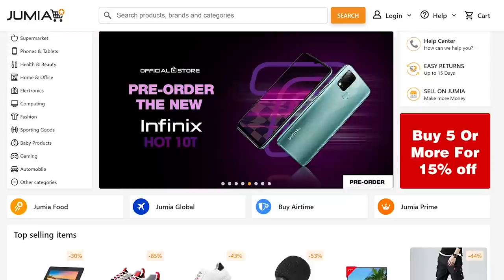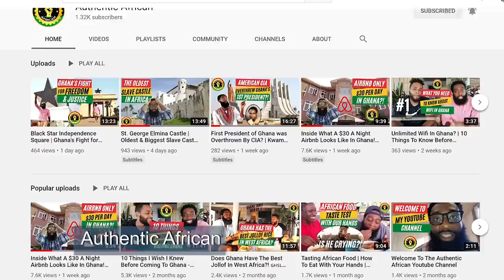In Just One Week He Decided to Move to Ghana Instead of Sierra Leone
Joannes Hotagua left a 6-figure job in California to start a life in Ghana.  His roots are Sierra Leonan, but he chose to move to Ghana!  Watch this engaging interview to find out why.

CHAPTERS

00:01 - Intro
01:26 - Where I first saw Johannes
01:52 - What made him leave California for Ghana?
03:10 - It only took a week in Ghana
04:00 - Sierra Leone is his home country, why did he chose Ghana?
05:55 - What work is he doing in Ghana?
07:45 - What would he tell people about living in Ghana vs. Sierra Leone?
10:50 - His view on Ghanaians and politeness.
13:16 - Things he likes about Ghana
15:44 - Things he would tell someone who has never been to Africa (Ghana)
19:31 - What are his plans for Sierra Leone vs Ghana?
21:18 - The story behind what prompted him to come to Ghana.

MY BOOK ON MOVING TO GHANA